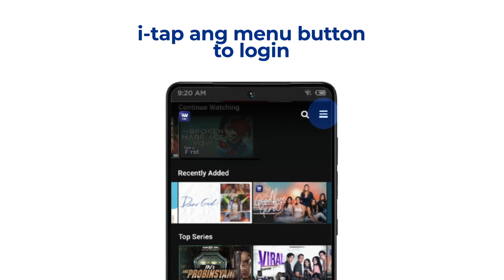How to Register on iWantTFC? Just follow these steps!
Mag-REGISTER na sa iWantTFC to enjoy more features like AD-FREE subscription, continu watching across devices, link your registered account to your smart TV, and more!